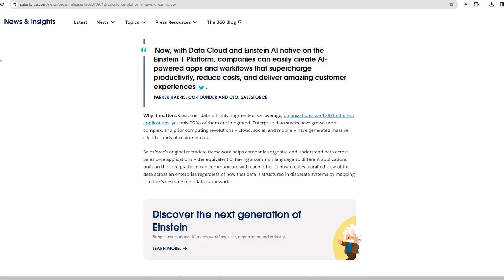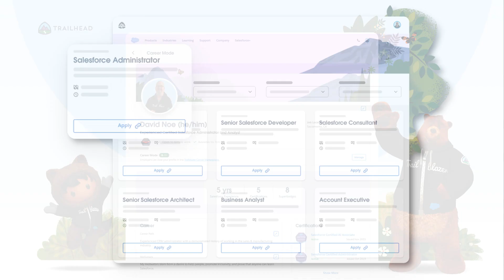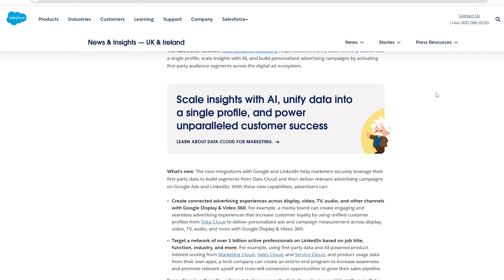6 New Salesforce Announcements: Copilot Release Dates, AI Search & More…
What better way to round off the year than finishing up with some exciting new Salesforce announcements!

In this video, Ben runs over 6 of the top announcements made this week (in case you missed them!) including the release of Einstein Copilot and more...

Prefer reading?

00:00 Intro
00:26 Einstein 1
00:58 Trailblazer Career Marketplace
01:19 Partnership With Apple
01:49 IDC Research
02:23 Data Cloud Integrations With Google & LinkedIn
02:46 Salesforce Unlimited Edition Plus